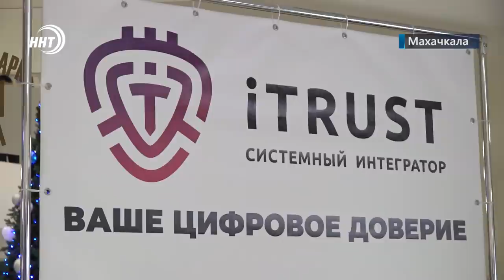Новости Дагестана за 20 декабря 2021 года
1. Искусственный интеллект скоро во всех сферах жизнедеятельности. Шестой Российский Интернет форум «Кавказ» стартовал в Махачкале.

2. Мой Дагестан – мои дороги. Транспортная связь между городами и селами республики будет качественной и безопасной.

3. Не видят глазами, но чувствуют сердцем. В Дагестане уже третий год работает единственный на Северном Кавказе учебно-реабилитационный центр для слепых «Ихсан».

4.  Дешево и экологически-чисто! В Махачкале прошла республиканская сельскохозяйственная ярмарка.